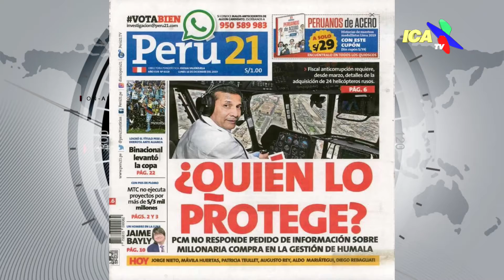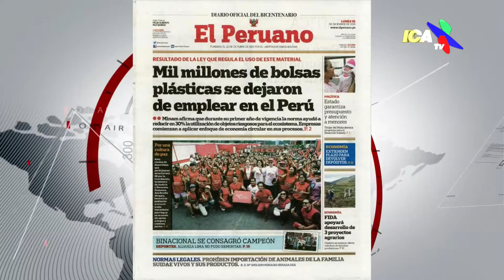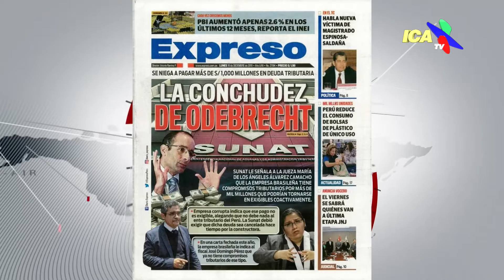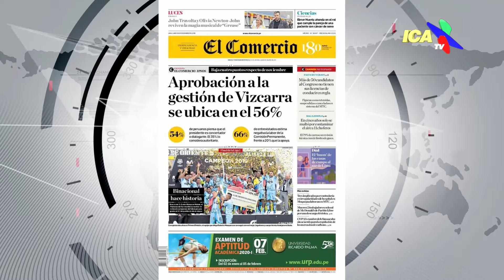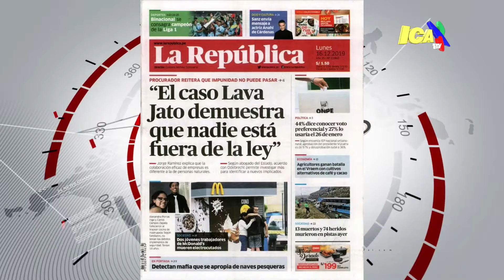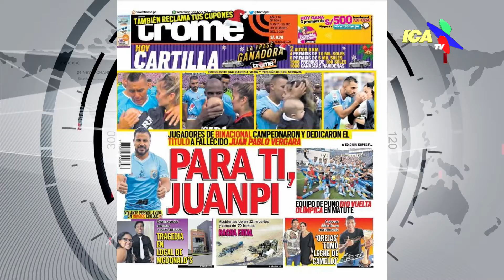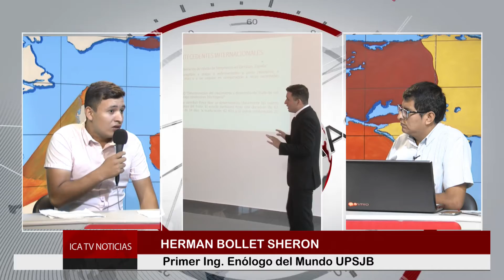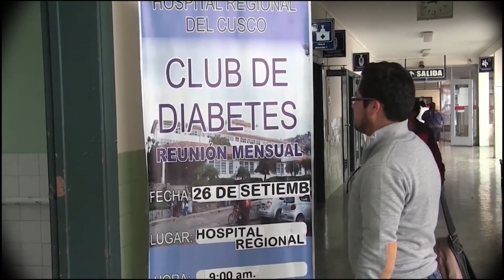ICATV NOTICIAS EDICIÓN MATINAL16 DE DICIEMBRE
PROGRAMA DE INFORMACIÓN